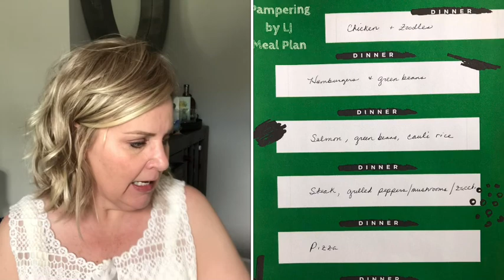Lean & Greens | optavia | Meal Plan Week 6